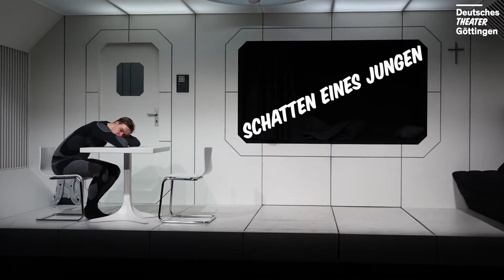Trailer »Schatten eines Jungen«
»Schatten eines Jungen«
Arne Lygre
Deutschsprachige Erstaufführung
Regie: Ingo Berk
Bühne und Kostüme: Damian Hitz
Dramaturgie: Sara Örtel
Mit: Marius Ahrendt, Angelika Fornell, Benjamin Kempf, Gitte Reppin, Andrea Strube